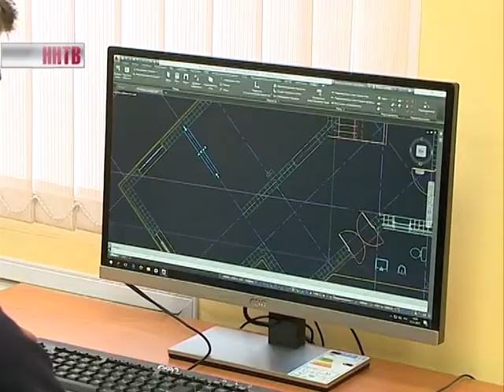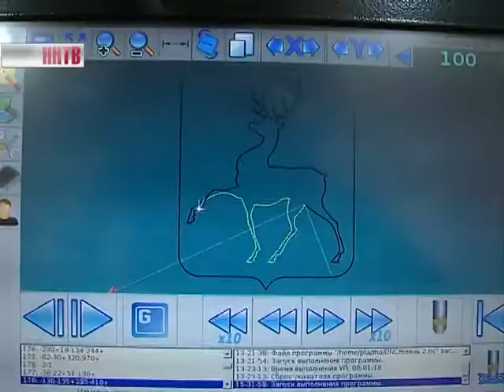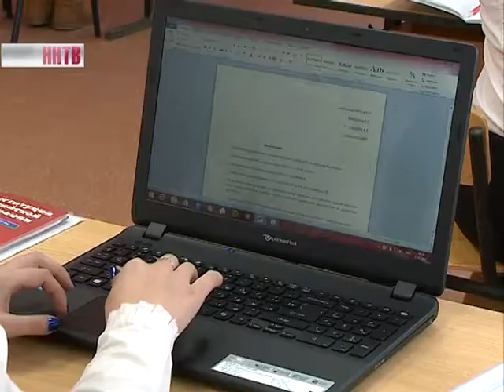Новый ресурсный центр по подготовке кадров в сфере ЖКХ открылся в Арзамасе Нижегородской области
Это уже 24-ое учебное заведение подобного формата в регионе. Как отмечает глава региона Валерий Шанцев, в ближайшее время откроется еще три центра.